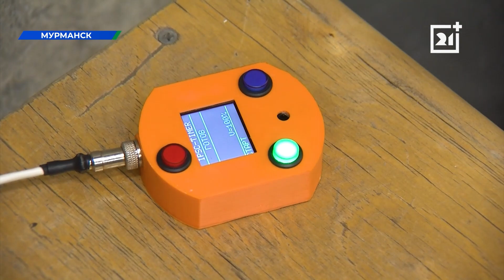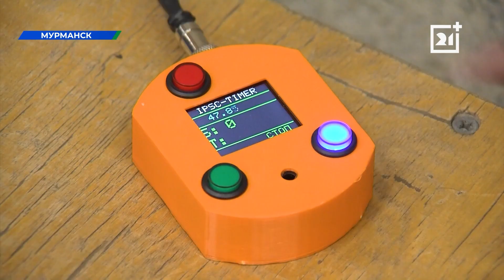Дерзкие соревнования прошли в Мурманске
Все упражнения динамичные - стрельба с колена, наклонившись, через препятствия.